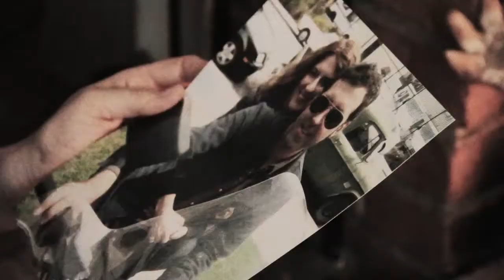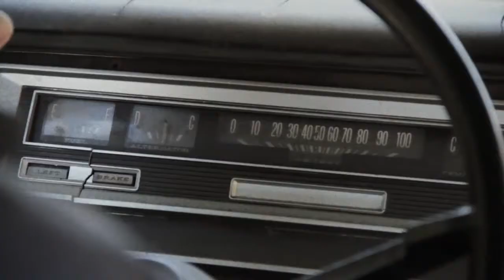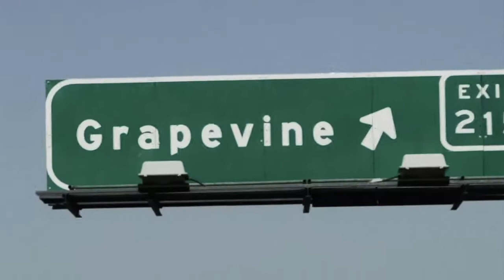Loretta Lynch Someone You Used to Know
From the album "Home Fires"